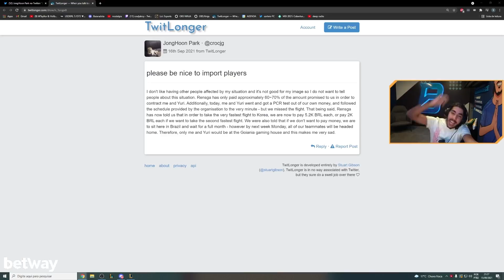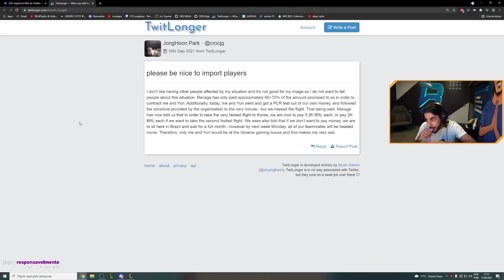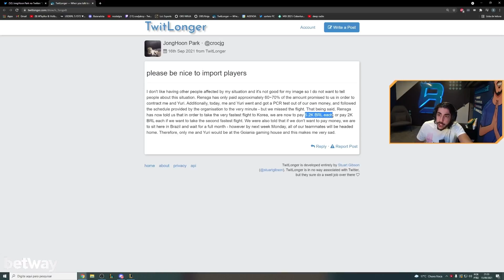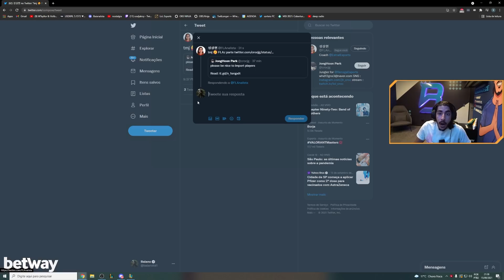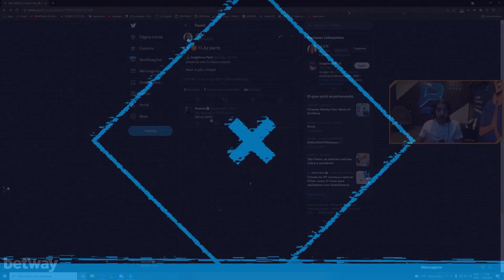POLEMICA! CROC REVELA QUE RENSGA NÃO PAGOU O SALÁRIO PROMETIDO EM CONTRATO E MAIS...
Croc, jogador da Rensga, reclama que a organização não arcou com todos os compromissos financeiros. Jogador diz ainda que perdeu o voo para Coreia e que tiveram que arcar com os testes RT-PCR. Caçador decidiu tornar pública a reclamação.